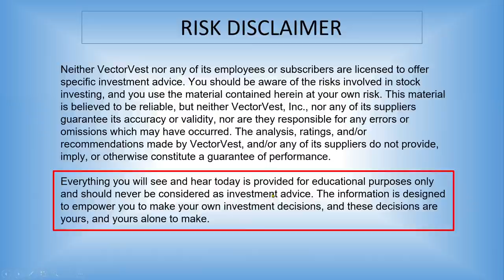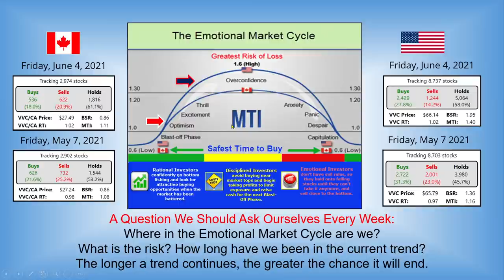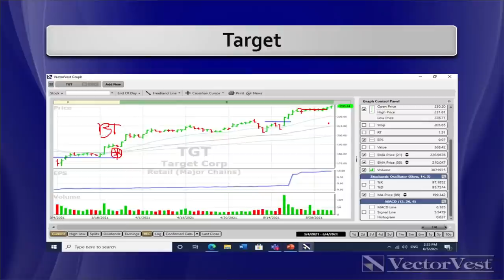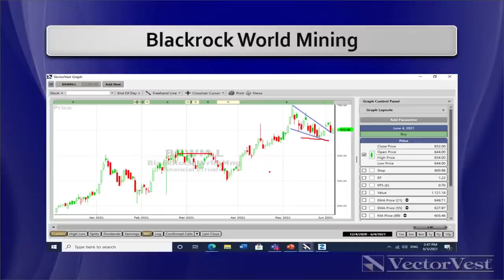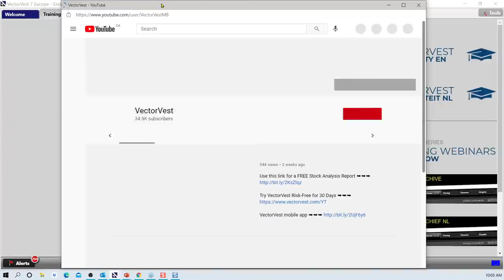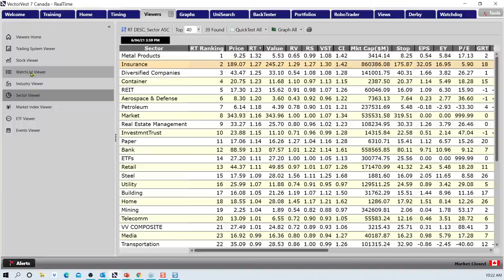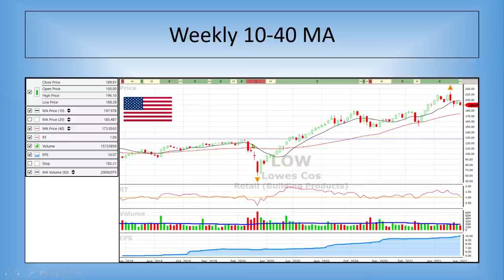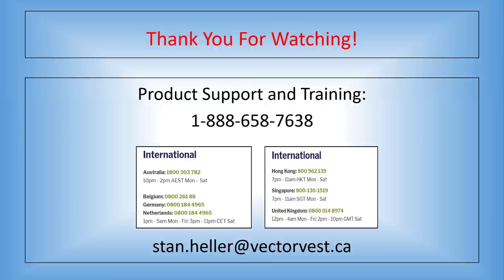International VectorVest User Group Forum - June 2021 | VectorVest Live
FIND YOUR EDGE! We invite you to join us as we share member successes and ideas for profiting in the stock market. Each month we bring fresh perspectives to Market and Stock Analysis and trading strategies that are working now.

Time: 11:00 am to 12:30 pm EST / 4:00 pm to 5:30 pm London, UK

AGENDA
1. Global Markets Color Guard Review – presented by Stan Heller, VectorVest Canada and Dr. David Paul, VectorVest UK, Managing Director
2. Keynote Presentation – Tweaking Your Trading Picture, by Margaret Bell, Alberta, Canada
3. General Q&A